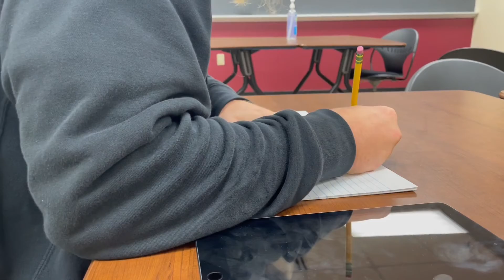￼Chaos a short film￼